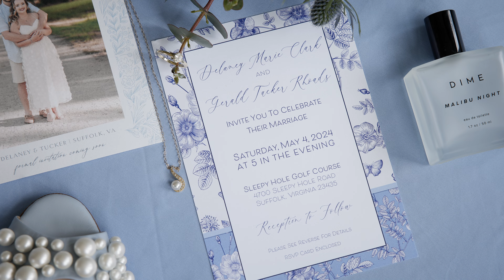Tucker and Delaney 5.4.24